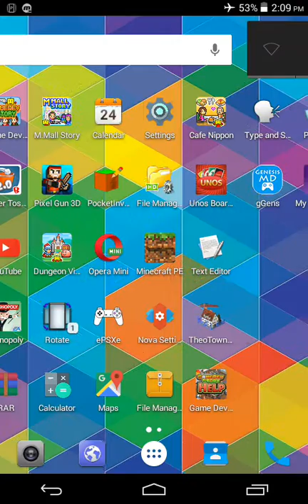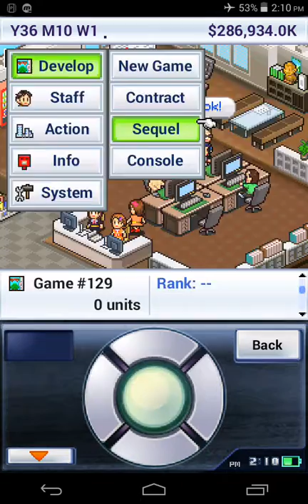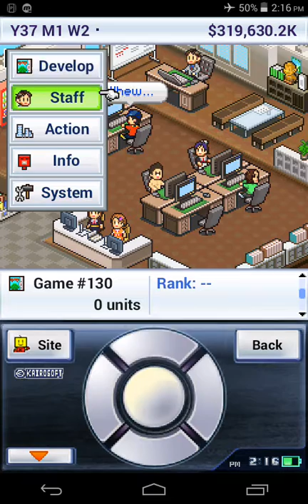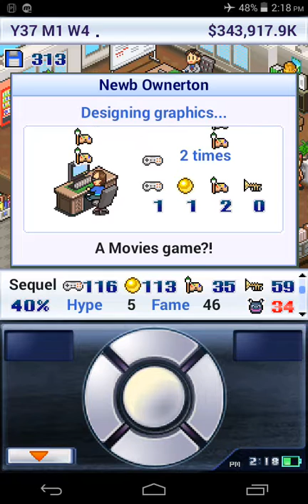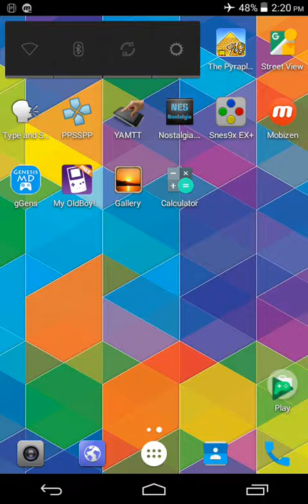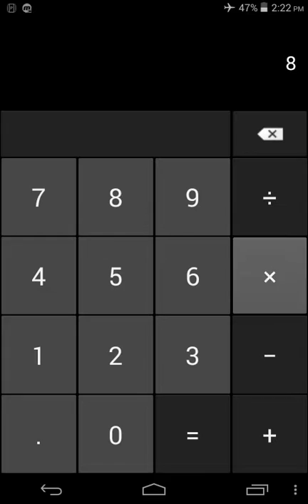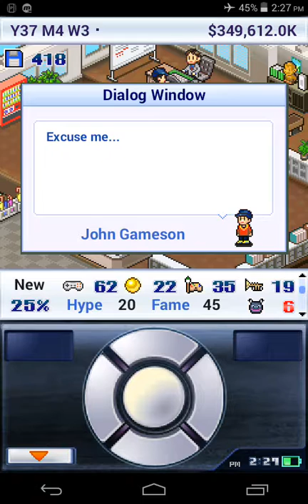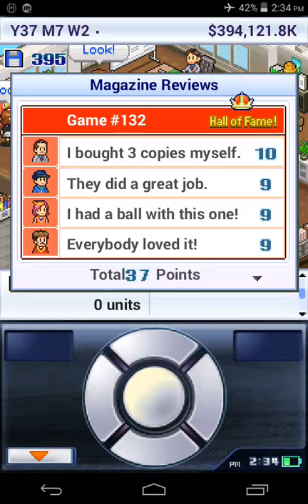The Pyraplex, Game Dev Story - Mobile Gaming Fun #2